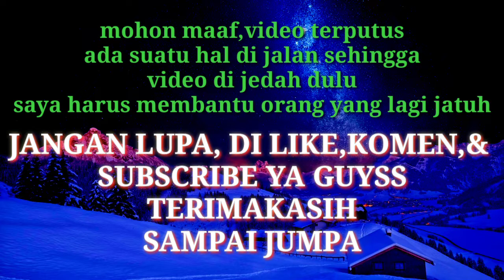TIPS Motovlog pake hp agar nyaman Ditonton || motovlog-keliling-Bali.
tips Motovlog pake HP agar nyaman di tonton,motovlog keliling Bali

Assalamualaikum mas bro dan mbak broo,jika diantara jenengan ingin membuat konten motovlog tapi masih belum sempat beli extion cam,ini solusinya,cukup pake hp yang kalian punya sudah bisa buat konten motovlog,ini caranya agar video motovlog jenengan baik dan benar

Di video ini saya memakai hp realme c2